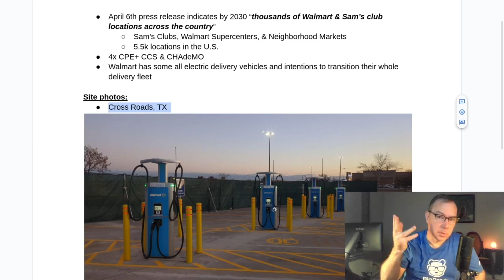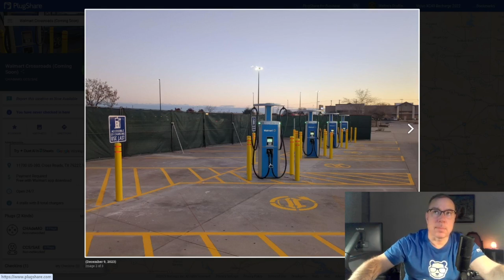Walmart* DCFCs spotted in the Wild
Announced earlier this year, the promise of EV charging on a Walmart run DCFCing network is apparently underway.